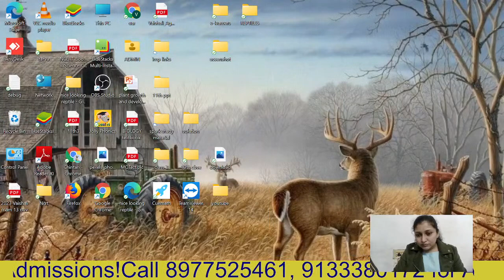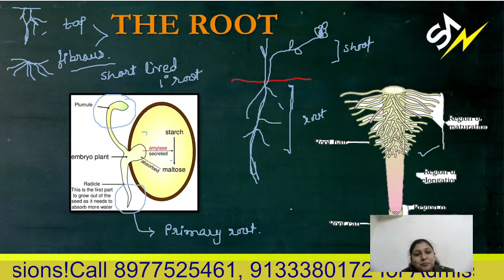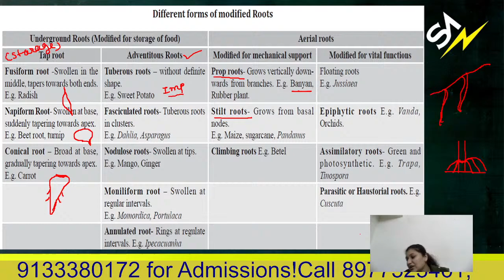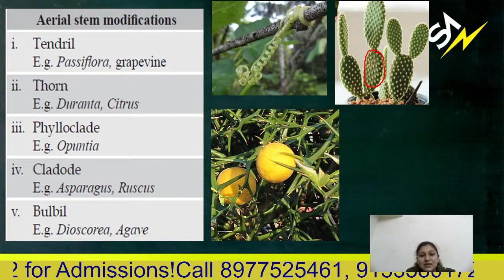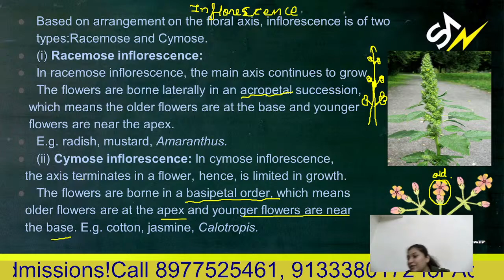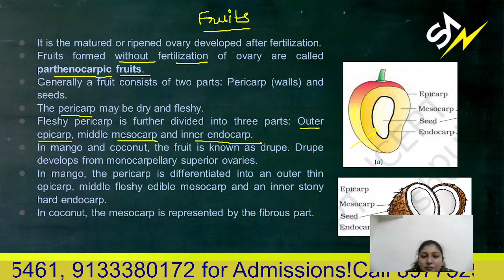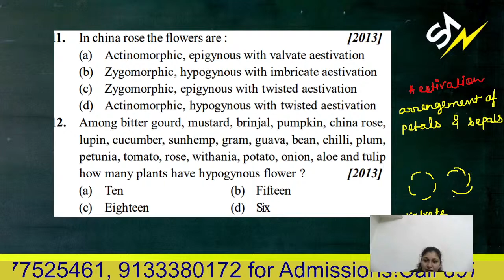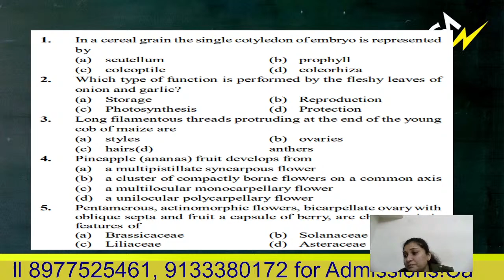Morphology of Flowering Plants|NEET2022|Vaishali Ma'am|Spark Academy|For admissions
Morphology of Flowering Plants for competitive exam Neet 2022, NEET 2023 and other Competitive Exams. Every point is covered with Important Questions!
Photosynthesis in Higher Plants which is an important part of Plant Physiology in the biology syllabus is a very important topic with a good weightage in the NEET and other competitive exams.

Weightage: 2-3 Questions asked in NEET. _________________________________________________________________________________________________

Benefits of our course: 👇👇👇👇
✅  Online Coaching- Lecture Videos
✅  Fundamentals and Basic Concepts
✅  Live Sessions
✅  Complete Study Material
✅  Short Cut Methods and Tricks
✅  Previous year questions and solutions
✅  Daily assignments
✅  Doubt Clarification sessions
✅  Mock Tests- Weekly and Chapterwise

More videos for tips & tricks, motivational videos, and for important updates for NEET